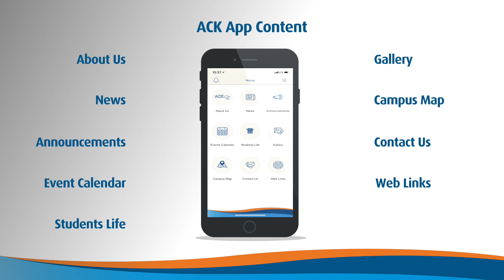ACK Mobile Application